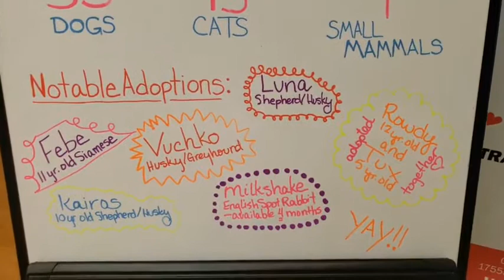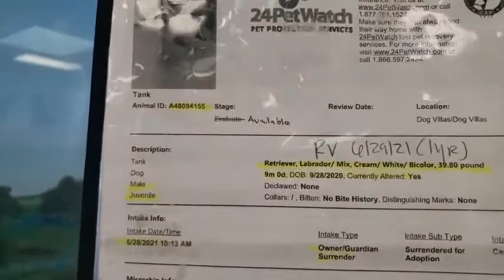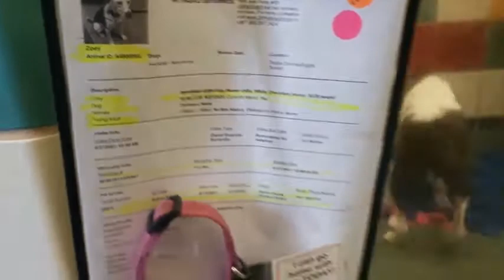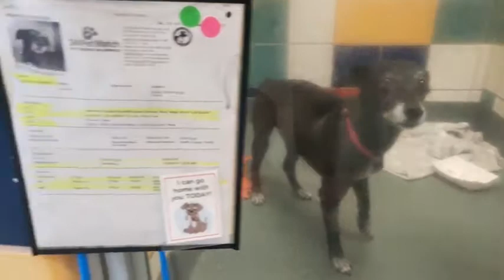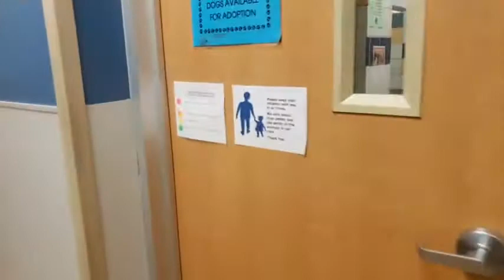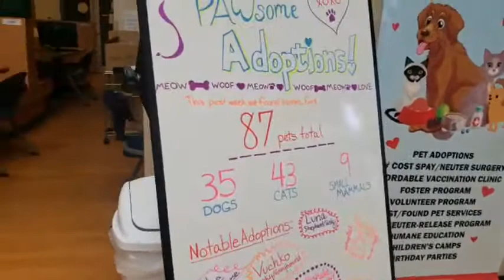Weekly shelter tour - DOGS & PUPPIES! 7/2/21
Weekly shelter DOG & PUPPY tour! I have at least one fun fact per dog to share with you, but you can read more about each pet on our website adoption listings. Also, we started a PAWsome Adoptions board showing off how many pets we find homes for each week. The board will be displayed in our welcome center and we'll check it out at the beginning of each shelter tour. Good stuff!!

CAP is open for adoptions 361 days a year, there is a chance that an animal featured on youtube may have found a home already. adoption listings update in real-time, if you see them listed, they are available for adoption. Adoption applications can also be found on our website.